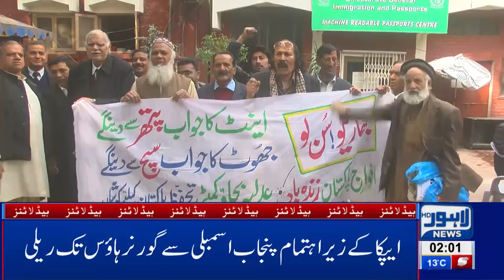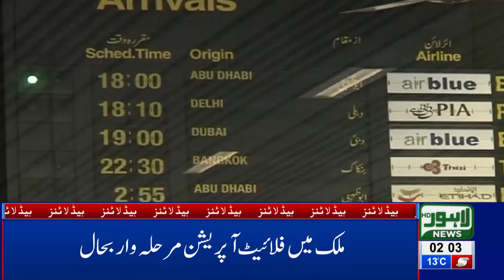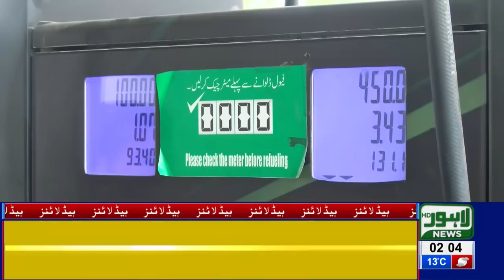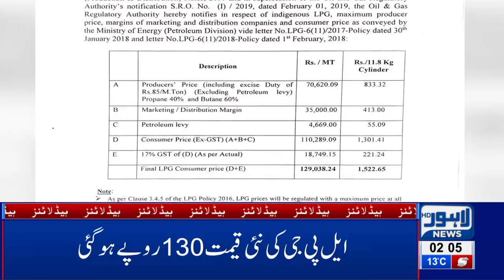02 AM Headlines Lahore News HD – 2nd March 2019